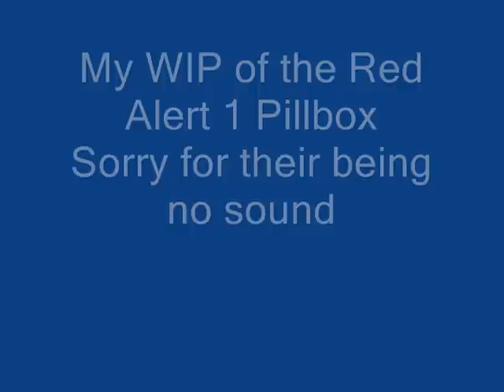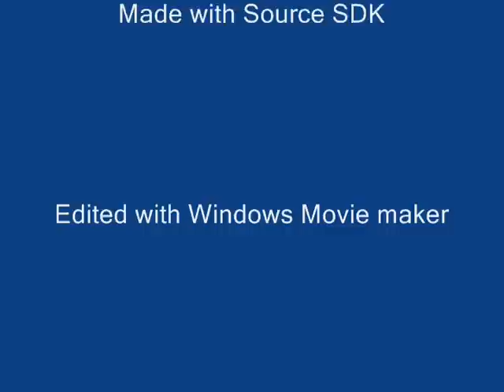Half Life 2 Red Alert 1 Pillbox WIP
This is my WIP Pillbox, it s based off the pillbox in Red Alert 1.
even if it dosen't use the same sounds or fire anything like it this is what i have always thought it looked like on the inside.

This isn't to show off design or my architectural skills. this is just a show off my Func_Tanks
What makes this Pillbox special is that it uses:
Npc_bullseye
3 Func_tanks
Muzzle effects
Destructible